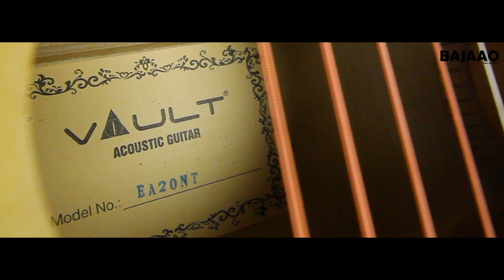Vault EA20 40 inch Right Handed and Left Handed Cutaway Acoustic Guitar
Vault EA-20 40” Cutaway acoustic guitars are equipped with a dual-action truss rod, superior die-cast tuners and ABS binding. Now available for both Right Handed and Left Handed guitar players.